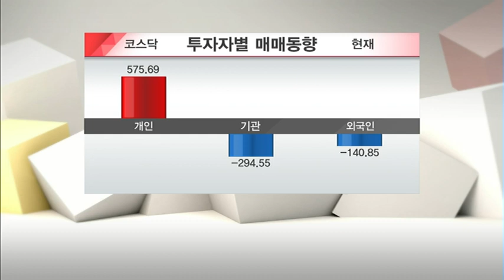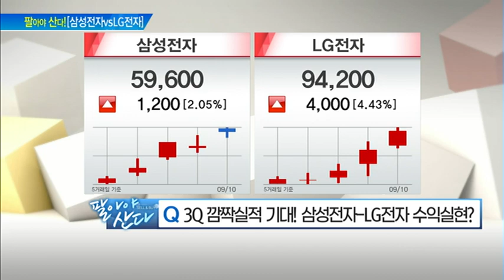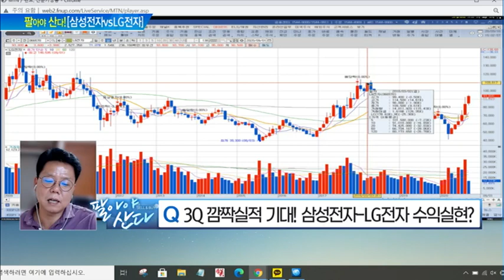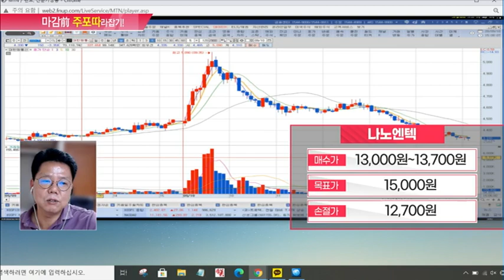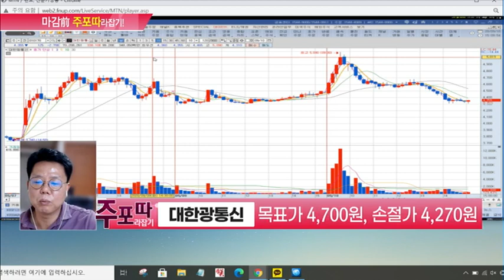[주포 따라잡기 '주.포.따'] 삼성전자·LG전자 단기 고점? 수익실현 vs 보유 / 머니투데이방송 (증시, 증권)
09/10 빨간 상승의 맛 2부

단야선생 / MTN W

* 팔아야 산다!
▶ 삼성전자 VS LG전자
   대형주 '장타' VS 소형주 '단타'

Q. 3Q 깜짝실적 기대! 삼성전자-LG전자 수익실현?
- 삼성전자·LG전자 욕심내지 말고 '매도'

▶ YouTube '【신박한 진단】 신창환&박쌤의 패닉장 긴급진단'